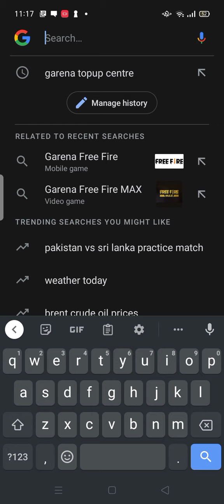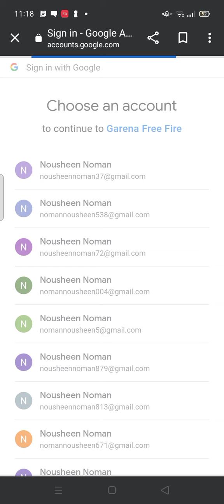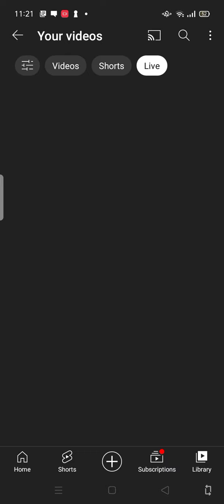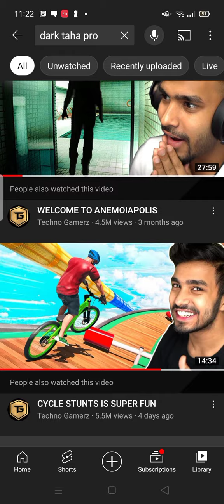free fire activation code